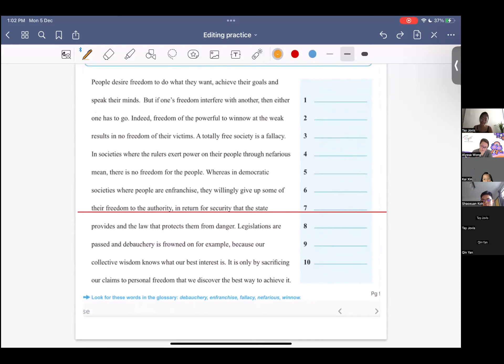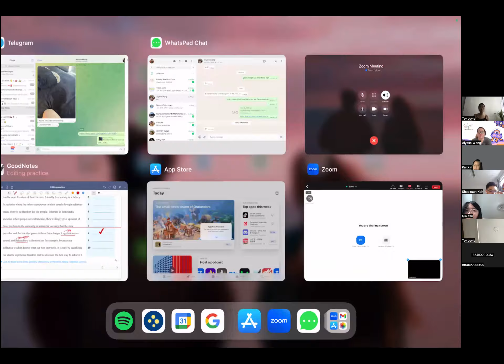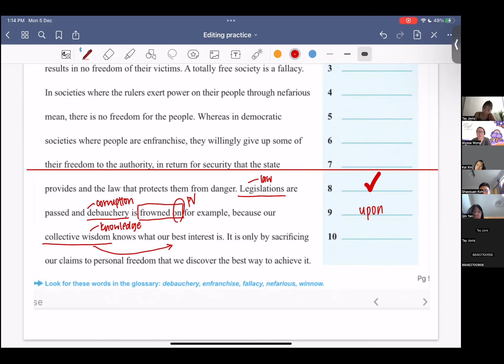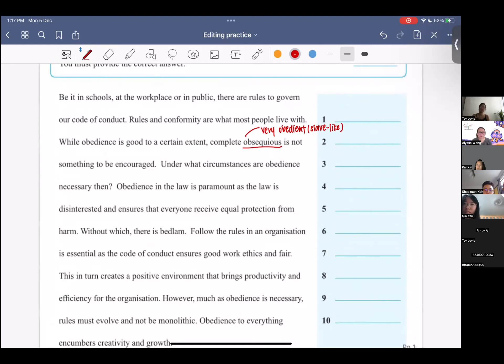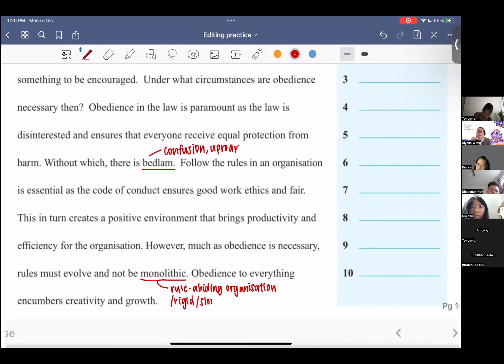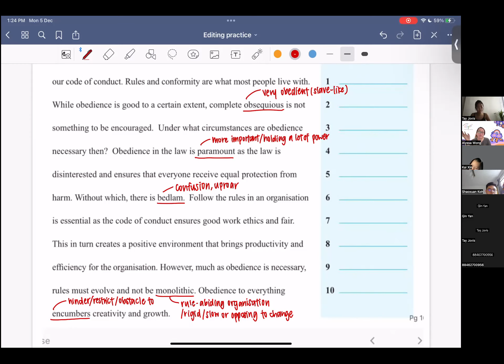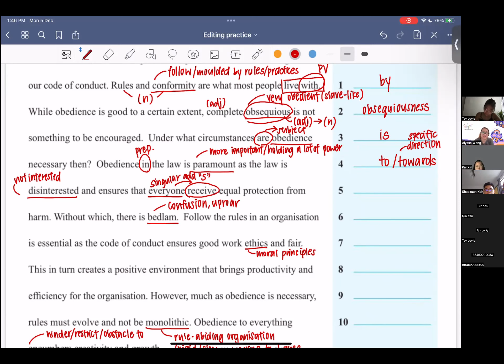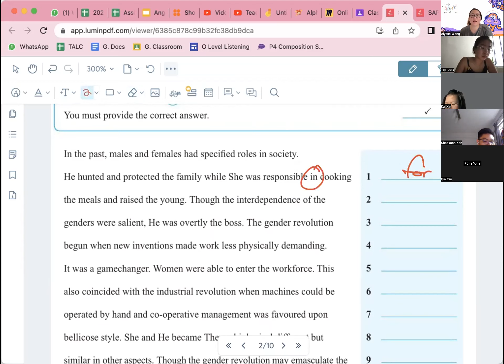05 Dec 2022 - GCE 'O' Level TALC Lecture